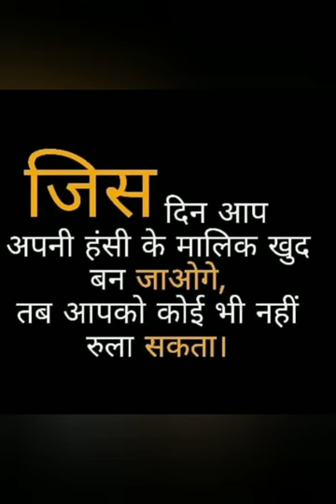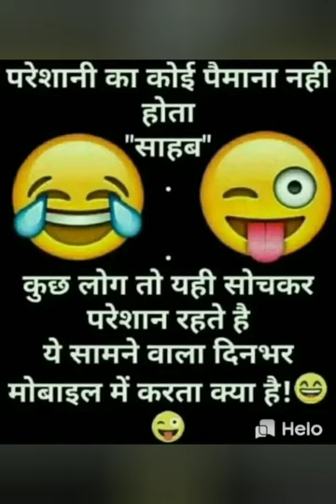Exam Tip No. 3 | Dont Try To Be Perfect @ End Moment | अंतिम क्षण में परफेक्ट बनने की कोशिश न करें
Do not try to be perfect at the end moment, rather focus on the things you are prepared with and yes do believe in smart work rather than donkey labor.